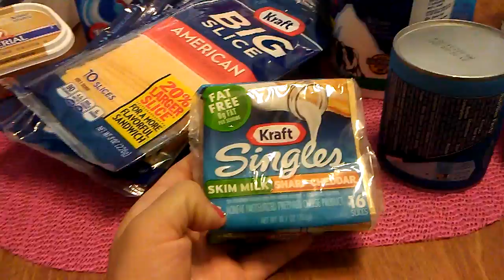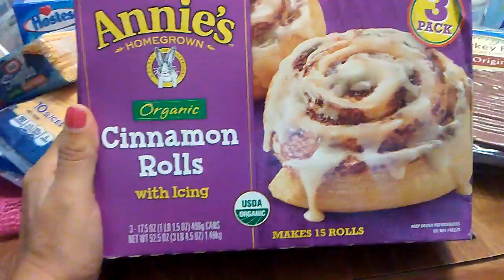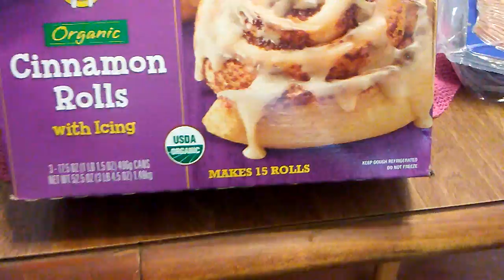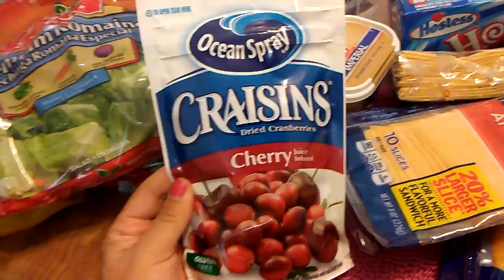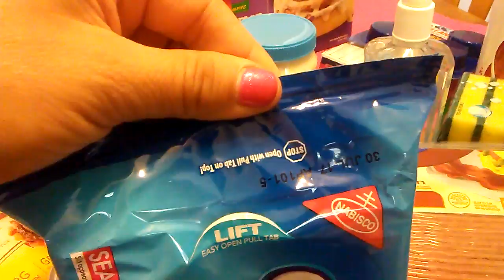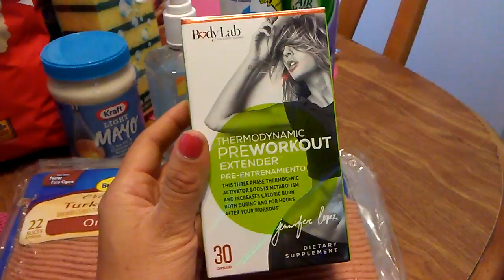6-30-17 All New Name Brand Haul from 99 cent store only!!!!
All name brand haul!